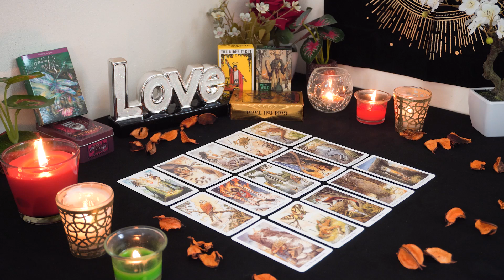CANCER💘 In Their Feels! All Up In Their Head About You. Cancer Tarot Love Reading